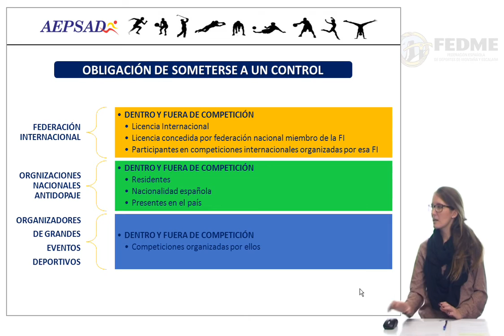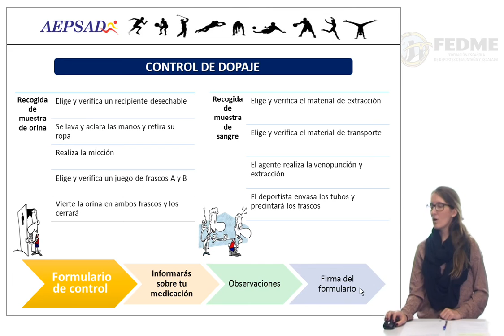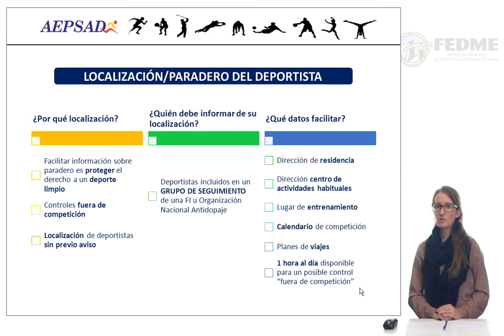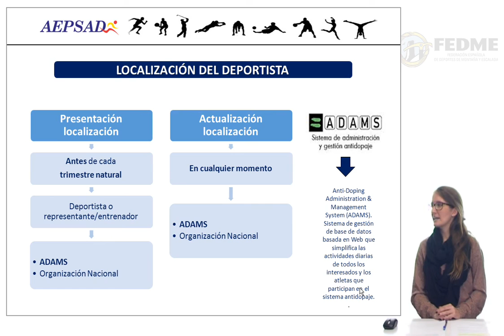Controles y localización de deportistas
En esta cápsula formativa se explica en qué consisten los controles a deportistas, cómo se realizan y cómo funciona el sistema de localización de deportistas.
Cápsula realizada gracias a la colaboración de la AEPSAD.